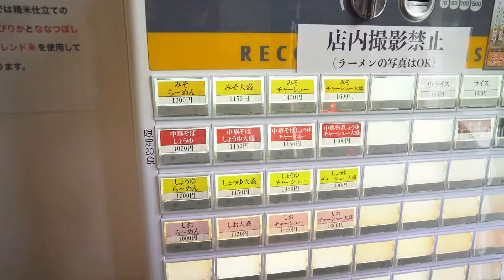【ラーメン女子＃65】西区食べログ1位！札幌味噌ラーメンの名店すみれ暖簾分け！優しくコクのある味噌ラーメンに遠方からも足を運ぶ行列の出来る大人気店！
旨いった北海道をご視聴いただきありがとうございます！
本日は西区にあります【八乃木】さんにお邪魔しました！
名店・すみれさんの暖簾分けのお店であるこちらのお店では、味噌ラーメンが大人気！
中でも今回注文したみそチャーシューは肉々しさとジューシーさが絶妙なチャーシューが5枚入っており、コクと香りが最高なスープとも相性最高でした！
そしてしょうゆの方も香ばしさがあり、口に入れたときはこってり感を感じつつも後味はすっきりしていたのでとても飲みやすく、クセになるスープでした！
駐車場も第3駐車場(各4台ずつ駐車可能)まで完備されており車で来られても安心ですので是非1度足を運んでみてください！

↓八乃木さん店舗情報↓
住所...札幌市西区発寒7条14丁目1-33
TEL...011-590-1992
営業時間
【月・火・金・土・日】
11:00～15:00、17:00～19:30（スープがなくなり次第終了）
【水曜日】
11:00～15:00

今回注文したメニュー
みそチャーシュー　¥1450
しょうゆらーめん　¥1000